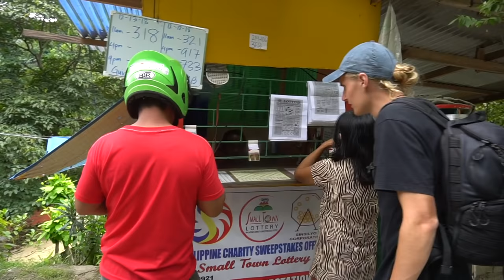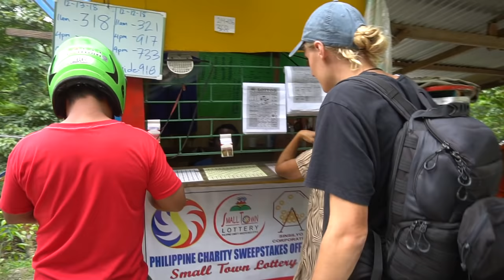ENGLISH ONLY PRANK in CEBU PHILIPPINES! // Budots Dance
PRANKING FILIPINOS pretending I ONLY SPEAK ENGLISH, then out of no where I start speaking BISAYA! Shoutout to Dwaine Woolley for starting the English Only Prank! Video was shot in Cebu, Philippines!

Make sure to watch till the end for some funny Budots Dance!

MUSIC I USE (PERFECT for VLOGGERS)

                        @Dwaine Woolley (Created Prank)
                        @ChennieChen14 (Thanks 4 filming)

Laughtrip Kaayo! English Only Prank on Melai Wil Dasovich, Let's collab on some pranks! Laptrip!